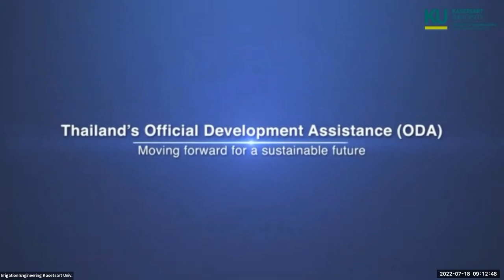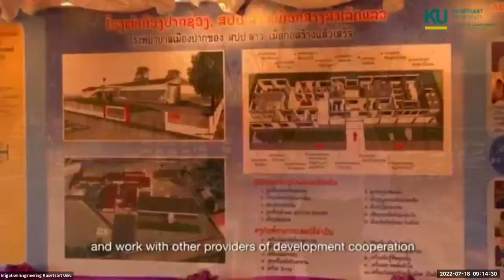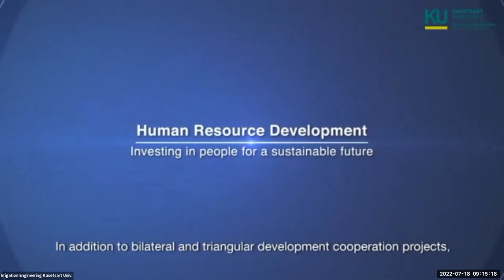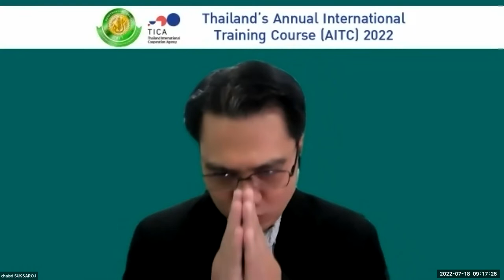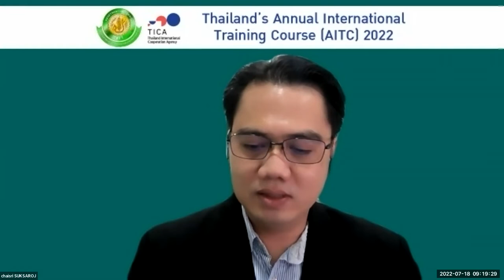TICA2022: Thailand's Annual International Training Course (AITC) 2022 - Opening Ceremony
The Opening ceremony of Thailand's Annual International Training Course (AITC) 2022,
the online International training course on "Development of Agricultural Resilience Capacity through water Management with Climate smart Irrigation System" by Thailand International Cooperation Agency (TICA) and Department of Irrigation Engineering, Faculty of Engineering at Kamphaeng Saen, Kasetsart University (KU), Thailand  | 18-30 July 2022

Opening speech by Assoc.Prof. Chouw Inprasit, D.Eng., Dean of Faculty of Engineering at Kamphaeng Saen,  welcome address by Miss Hataichanok Siriwadhanakul, TICA Rep., statement by Assoc. Prof. Chaisri Suksaroj, Dr.Ing., and moderator by Dr.Ketvara Sittichok and Dr.Chuphan Chompuchan